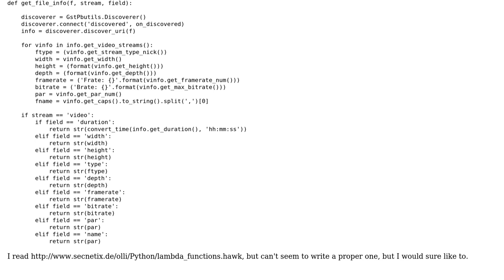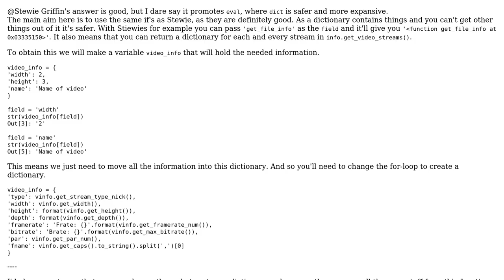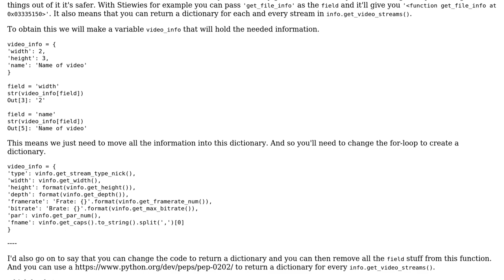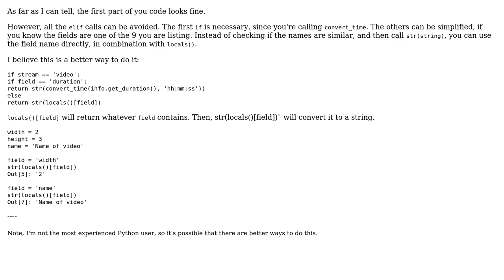Code Review: Reduce number of operations to get one array value (2 Solutions!!)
Code Review: Reduce number of operations to get one array value

With thanks & praise to God, and with thanks to the many people who have made this project possible! | Content (except music & images) licensed under CC BY-SA | Music | Images & others | With thanks to user yPhil user Stewie Griffin user Peilonrayz and the Stack Exchange Network Trademarks are property of their respective owners. You are responsible for your own actions.